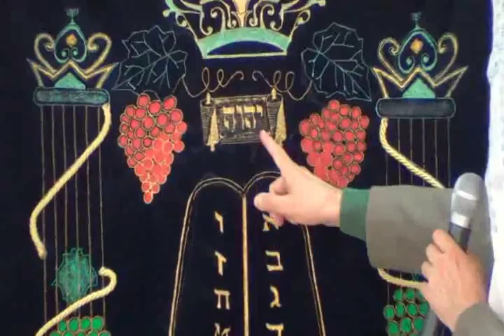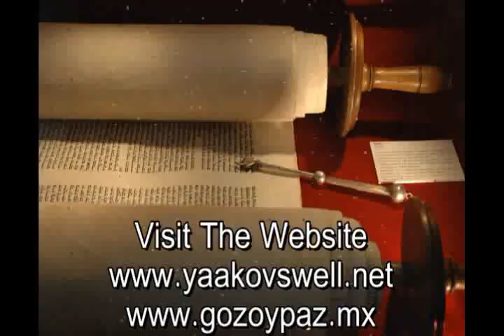Malas Traducciones de la Biblia... Roeh Dr. Javier Palacios Celorio - Kehila Gozo y Paz